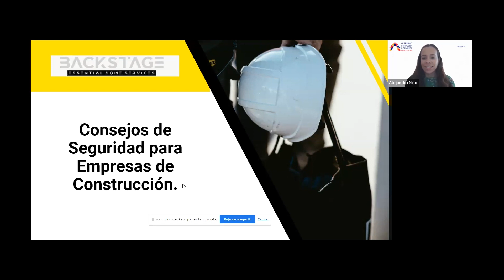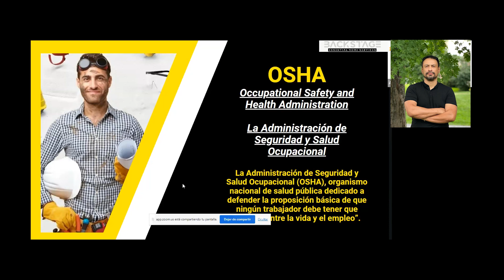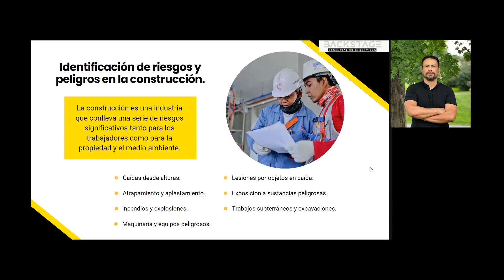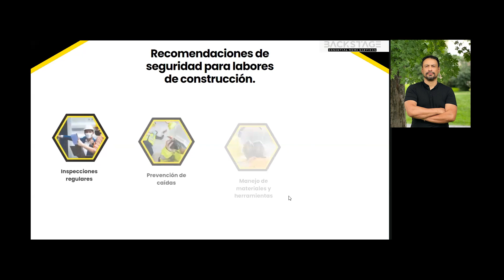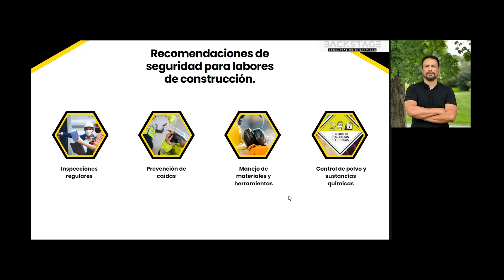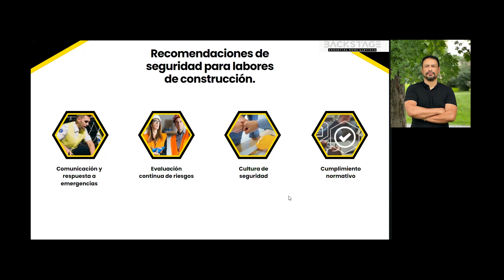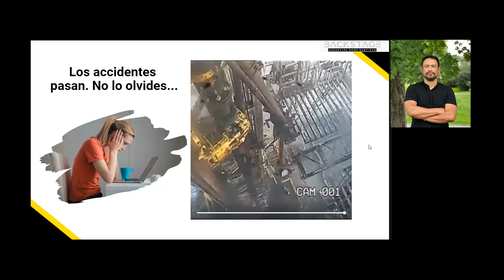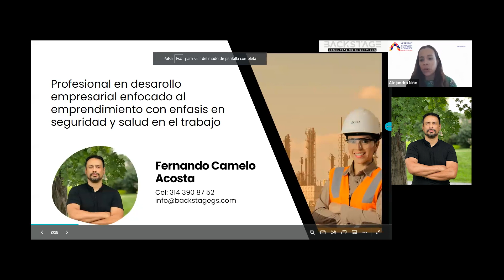!La Cámara te Guía! Consejos de Seguridad para Empresas de Construcción.